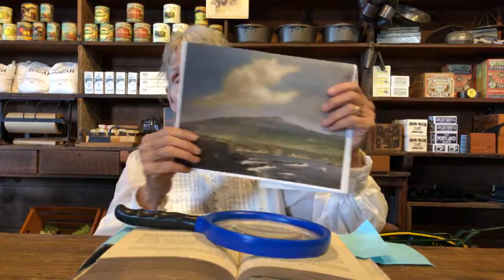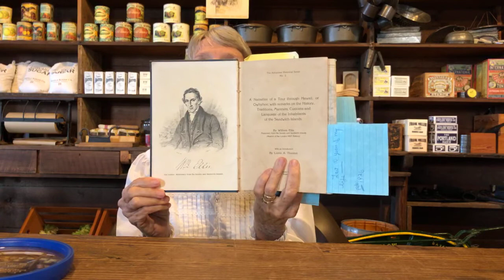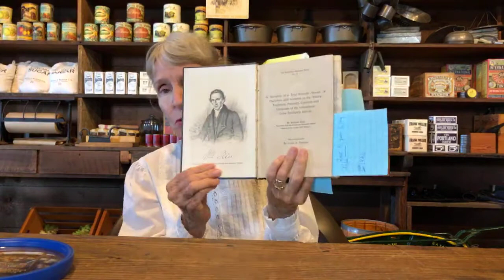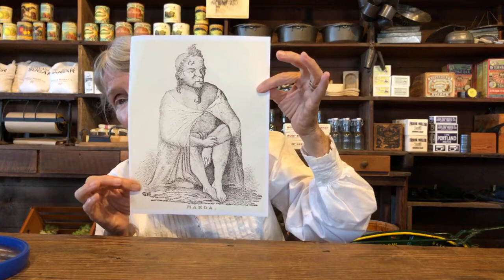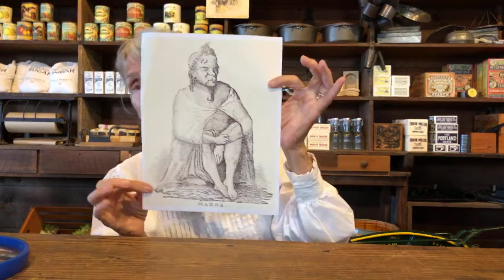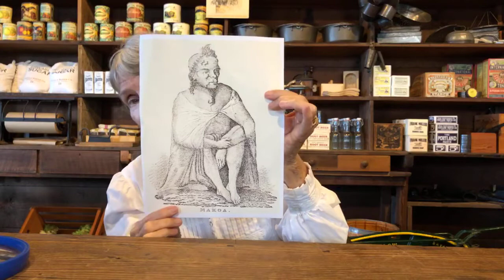Mondays with Maile presents: "Kailua Kona Continued"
In this episode of Mondays with Maile, Maile expands on her previous discussions exploring the visible changes that can still be seen along Kailua Village's busiest throughfare. The livestream of Mondays with Maile is hosted weekly on Kona Historical Society Facebook page.

For years, Maile Melrose has contributed her memories and stories of Kona with the Kona Historical Society community through a variety of programs, lectures and experiences. She is one of Kona’s most dedicated advocates as an author, historian, and President of the Amy Greenwell Ethnobotanical Garden, and has dedicated her life and work to the preservation of Kona’s history, the appreciation of the historic places and monuments throughout the North and South Kona districts, and the stories of Kona’s people, places and plants. Ms. Melrose has contributed countless hours to local history with her online publication “Maile’s Meanderings” on the Kona Historical Society website, and by guiding tours that are immersive journeys into Kona’s history.

We look forward to continuing to share stories of Kona's resilience in the face of adversity while keeping our community safe by practicing social distancing through our digital platforms.